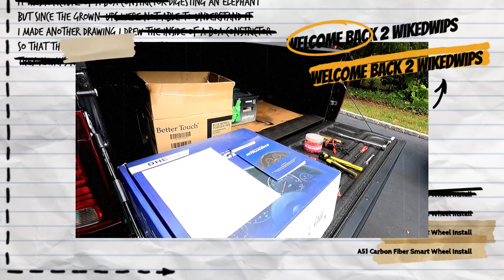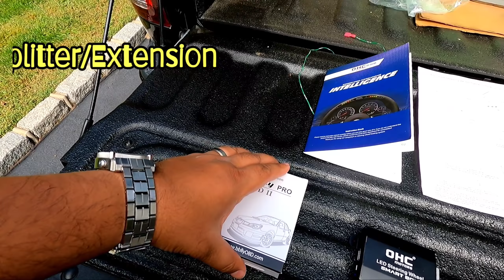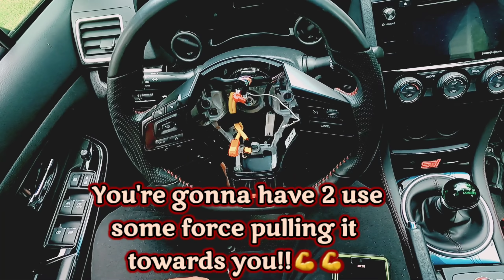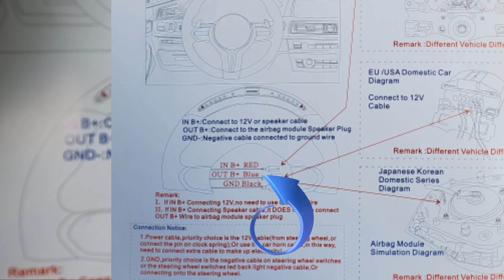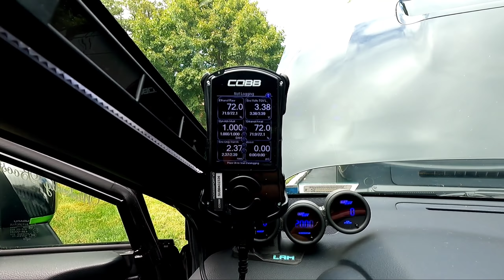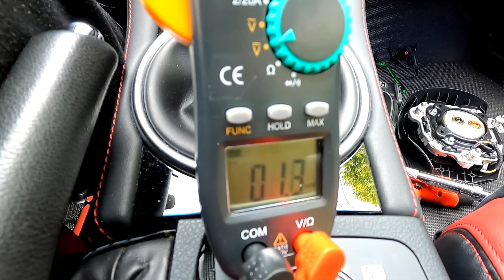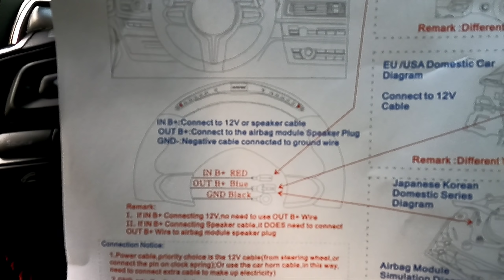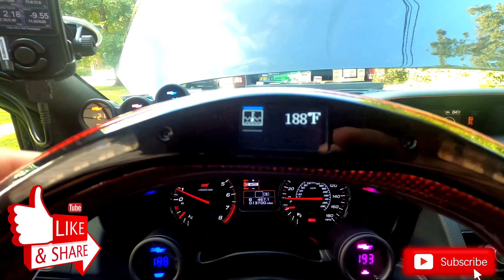How to install the A51 Carbon Fiber LED Smart Wheel from OHC Motors on my 2018 Subaru WRX/STI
Please Note!!: This video was made prior to Burnzauto cheating his customers on their products.  So to the people that purchased this A51 Smart wheel from ohc motors, this is a guide to make it work for the subaru Sti ONLY!!!

*DOES NOT WORK WITH THE WRX*

BBfly A9 splitter

AstroAi Digital Multimeter

Camera- GoPro hero 8 black

Flexible Clamp mount for GoPro

EpAuto 45 piece 3/8s socket set

Tacklife torque Wrench

heavy duty tester

Irwin wire stripper

Assorted heat shrink

18 gauge wire

Heat gun

Precision Picks

LEADTOPS Flexible Led Light Strip...